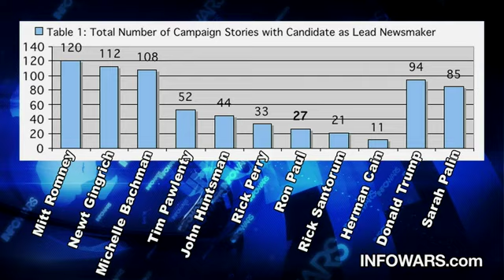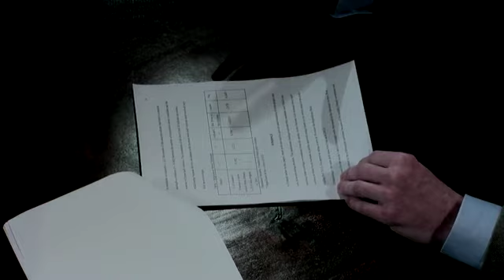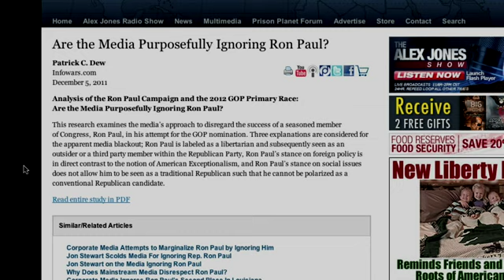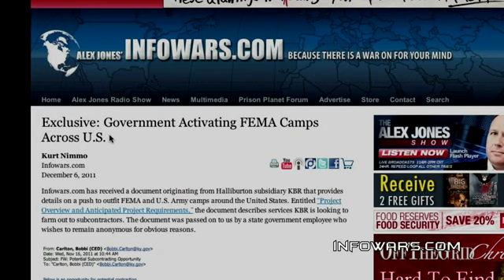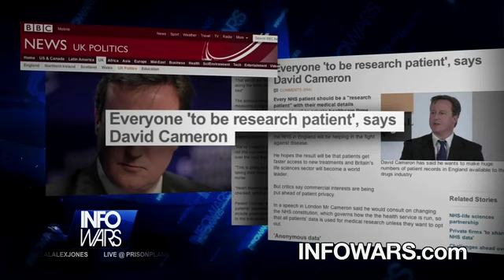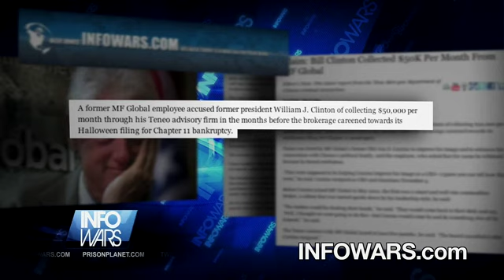2011-12-06 INFOWARS Nightly News Alex Jones PRISONPLANET TV.04